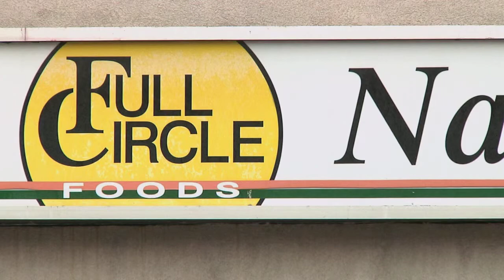Food not Bombs Kitchener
2nd news story for 1st year Broadcast TV program at Conestoga College.